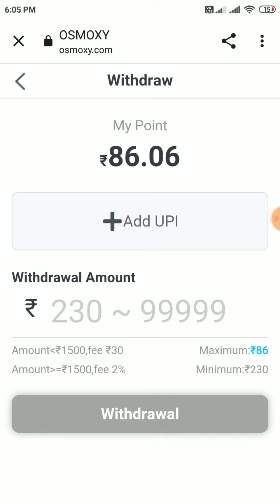Best Selfearning App 2022 | Earn Money Online from Home | Earn Paytm Cash with mobile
Cover Topics :-
1. new colour prediction app
2. new colour prediction website
3. best colour prediction app
4. colour prediction app
5. new colour prediction game